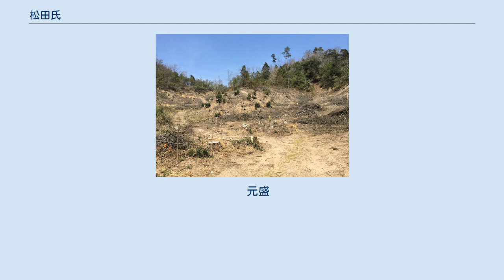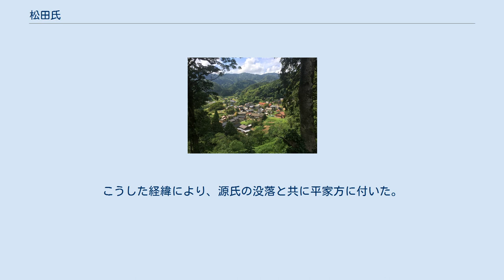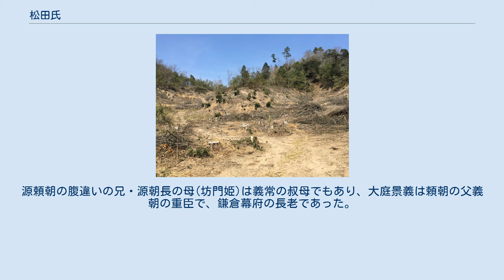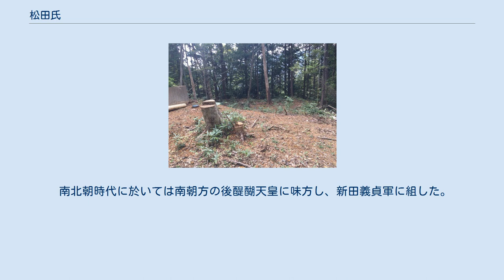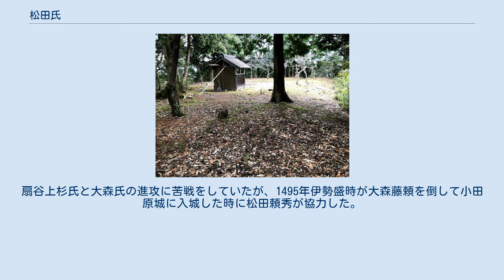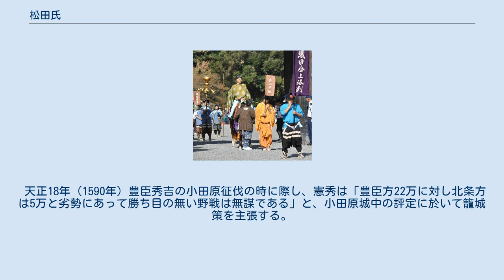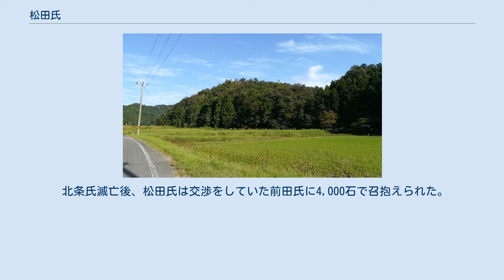松田氏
松田氏（まつだし）は、越中国富山郡松田郷に発祥した藤原秀郷流波多野氏一族、並びにそれから派生したと見られる室町時代に備前国西部一帯に勢を張った家系、室町時代に奉行衆として仕えた丹後を拠点とする桓武平氏流の一族が知られている。
 相模松田家本家は、小田原後北条氏に仕えた後に加賀前田家に召抱えられ、その分家は結城家、徳川将軍家旗本になった。
 鎌倉期には相模国内に残存した波多野氏一族を統合する惣領家であったと考えられる。
南北朝期から室町期にかけ、惣領制が崩壊し有力庶子家・一族が本宗家から独立していった時代であり、松田氏においてもいずれが本宗家かは定かではない。
神奈川県足柄上郡松田町松田惣領にはJRの松田駅がある。
そして高岡市などに多く分布している 出自については、藤原秀郷の末裔・波多野氏の一族であるとも相模国の御家人の出とも言われ、実際系図が何通りもあり定説化されていない。
ここでは、相模国の御家人説に則り記載することにする。
 御家人説では、松田元保の子松田元国が後醍醐天皇に味方し、鎌倉幕府討伐の功により備前国御野郡伊福郡を与えられ、かの地に富山城を築き本拠地にした。
一方、この時期に備前国守護として松田盛明がいたことが記録で確認されているが、元保らとの関係は不明である。
備前松田氏は、承久の乱の功で宇甘郷（岡山県岡山市北区御津）の地頭職も既に得ていたため、同地に後に鵜飼派と呼ばれる刀工集団を招聘したという説もある 時代が下り、松田元澄の代になり応仁元年（1467年）、応仁の乱が起こると東軍の赤松氏方につき、西軍の山名氏の追い落としに功績があり、赤松氏の被官になり、伊福郷の守護代に相当する地位になった。
文明15年（1483年）頃には備前国西部に確固とした力を築いていたためか、守護の赤松氏から警戒され、赤松政則の追討の命を受けた浦上則宗の一族の浦上則国に攻め込まれることとなり、松田元成は山名政豊に援軍を要請すると同時に、文明12年（1480年）に新しい本拠地とした金川城を出撃し、小鴨大和守や櫛橋則伊ら赤松方の諸将の籠る備前福岡城を文明16年（1484年）正月に落とした。
勢いに乗った元成は備前国を掌中に収めるため、文明16年（1484年）2月、浦上則国の居城三石城を落とすため東へ進撃するが、途中の吉井川東の天王原で浦上勢と遭遇し合戦に及ぶも大敗し、退却する途中、浦上勢に追いつかれ磐梨郡弥上村山で自害する。
 その後も松田氏は西備前に君臨し浦上氏と対立した。
時が下り、松田元陸の代には、足利義晴のもと大永2年（1522年）京の都で所司代に就任するなどしていたが、享禄4年（1531年）、天王寺合戦で味方の浦上村宗とともに討死。
孫の松田元輝の代になると宇喜多直家の力が強大になり、子の松田元賢に直家の娘と婚姻させ、姻戚関係を結ぶ、さらには当時美作・備中への影響力が強かった尼子晴久が浦上氏を攻撃すべく備前へ侵攻してきた際には、尼子方に属するなどによって勢力の維持を図ろうとしたが、永禄11年（1568年）、宇喜多直家に主力の重臣である宇垣与右衛門を謀殺され、さらに直家の調略により虎倉城主の伊賀久隆に寝返られ、同永禄11年（1568年）7月、宇喜多勢に金川城を攻撃され元輝は伊賀久隆の鉄砲隊により討死。
元賢も金川城落城により落ち延びる途中、伊賀勢の伏兵により討死。
元賢の弟の松田元脩は備中に逃れ（一説には因幡の山名豊国に仕えたという）、備前松田氏の宗家流は滅亡した。
 ただ、庶流家である西谷城主の新庄松田氏は浦上氏に従うことで宗家滅亡後も存続し、主に美作南部の戦線で功を挙げた。
天正2年（1574年）から表面化した浦上宗景と宇喜多直家の抗争の際には新庄松田氏は宗景方について戦い、翌天正3年（1575年）に浦上宗景が追放され宇喜多直家が実権を握ると新庄松田氏は浦上方だったこともあって所領を削られたものの存続は許された。
以後、宇喜多政権でも新庄松田氏は在地の土豪として小さいながら勢力を保っていたが、宇喜多氏の改易後は帰農を余儀なくされた。
 また、松田氏は仏教史においては上総酒井氏と並ぶ日蓮宗の熱心な信奉者として名を残している。
建武・暦応年間頃に備前において布教活動をしていた大覚（日像門人）に宗論を挑んで敗れた松田元喬（蓮昌院）がこれを保護して以後、代々の当主が同派寺院に保護を与えただけでなく、進出した先の他宗の寺院を強制的に改宗させたといわれている。
このため...